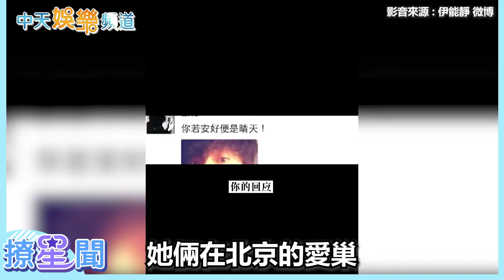【撩星聞】伊能靜曬北京豪宅 家具破破爛爛引熱議